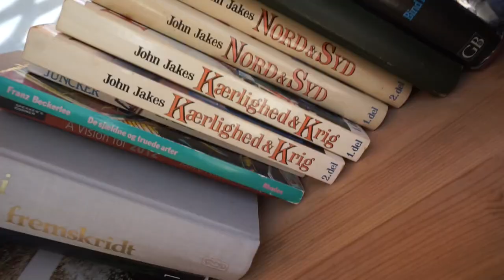BS ER BLEVET STUDENT! - VI BADER